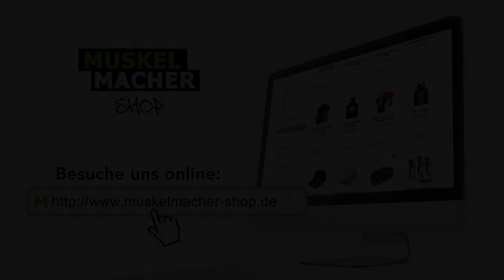Jedes Jahr der gleiche Diät-Schwachsinn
Jedes Jahr schreiben Fitness Zeitschriften und Magazine den gleichen Quatsch. Die Mythen und Legenden von schnellem Abnehmen und Fettverlust reißen nicht ab. Ob Kohlsuppendiät, Wunder-Übungen oder bekloppte Bauchweg-Gürtel - Die Fitnessindustrie erfindet gnadenlos Quatsch und vermarket ihn in regelmäßigen Zyklen. In diesem Video zeige ich euch auf, welcher Diät-Schwachsinn die Krönung ist.

Melde dich direkt zum Muskelmacher Shop Newsletter an und nutze unsere regelmäßigen Angebote und Deals